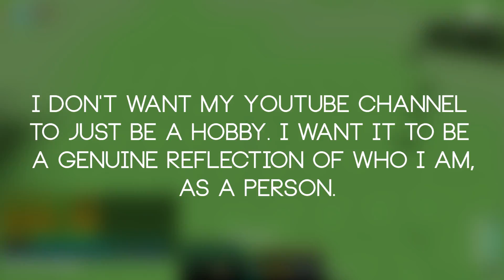How I PvP (Mousecam, Keystrokes & Clicks)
Hope you guys enjoy this "How I PvP" video! This song really speaks to me, so I thought I would use it here :) Had to reupload because subboxes was broken :/

► IGN: ExoticRealm (ANY VARIANT OF EXOTICREALM IS NOT ME)

► Bible Verse of the Day: 1 Thessalonians 5:18
Give thanks in all circumstances; for this is God’s will for you in Christ Jesus.